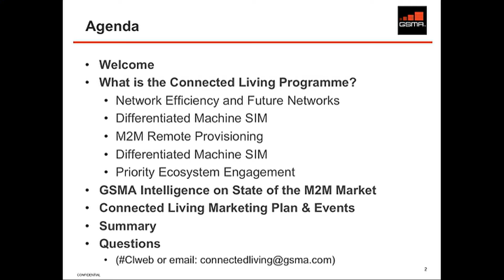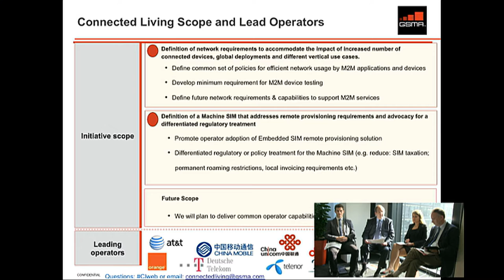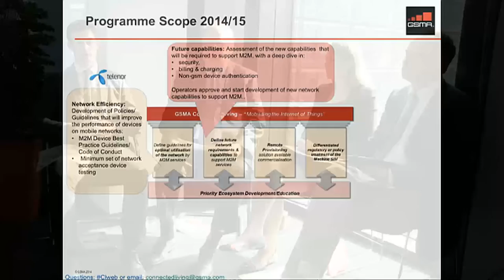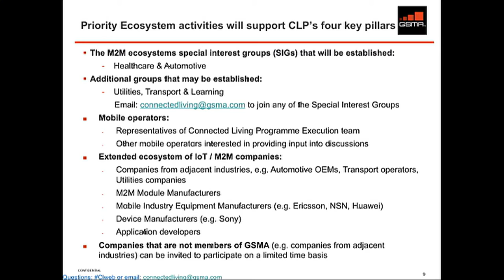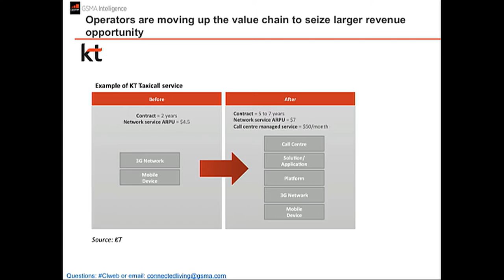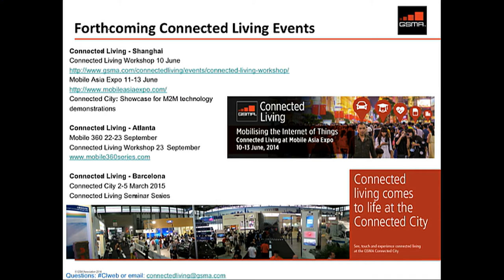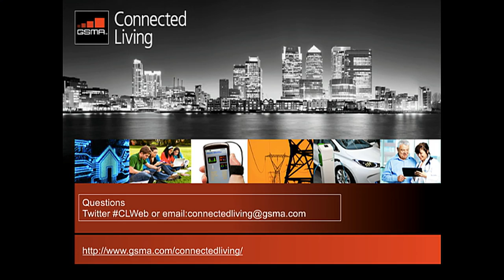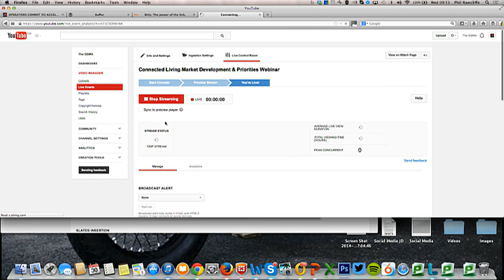Connected Living Market Development & Priorities Webinar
Webinar to deliver the latest market developments, direction and programme priorities for 2014 and 2015. During this one hour session we'll introduce you to the Connected Living team, explain what we do and what our goals are for the coming year. We'll also share with you some key insights from GSMA Intelligence on the current state of the M2M market and the future of the market.

You'll learn where to find vital industry information, key industry contacts, how you can become involved with the programme, and have a voice in it, helping to develop the key enablers to support the Internet of Things.